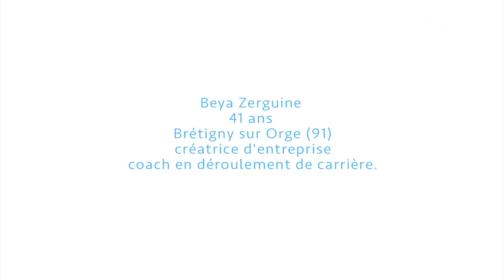Métroportrait # 1 - Beya Zerguine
Les Métroportraits sont des témoignages de citoyens issus des quartiers populaires de la métropole francilienne qui s'illustrent par un engagement professionnel ou militant.

En 2016, Métropop'! a produit six Métroportraits pilotes : découvrez-les sur notre chaîne Youtube !